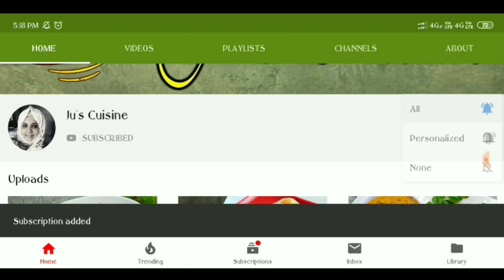സൽക്കാരത്തിലും നോമ്പ് തുറക്കും ഇനി താരം അട്ടിപ്പത്തൽ//Attippathal//Iftar Special// Evening Snack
അട്ടിപ്പത്തൽ